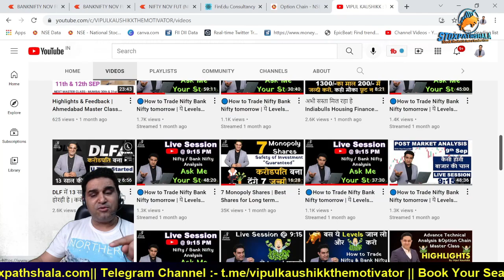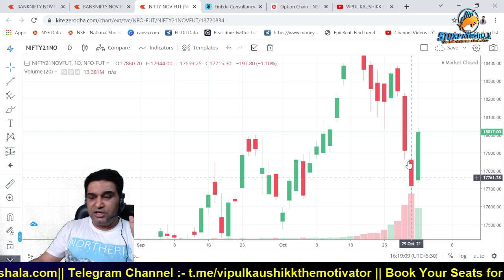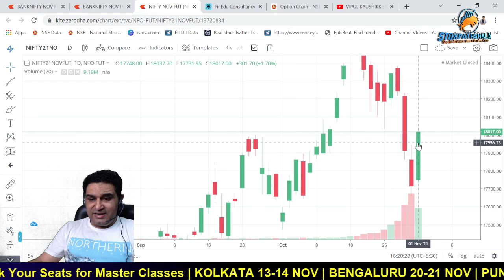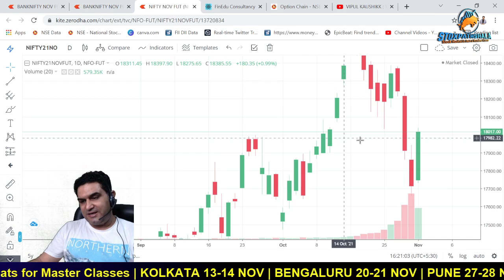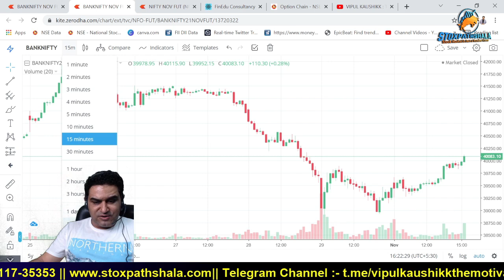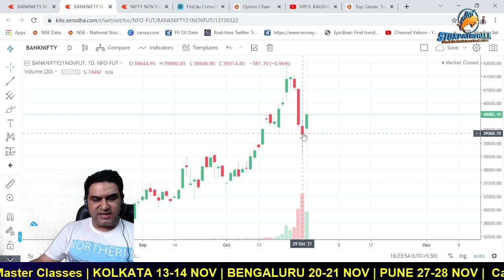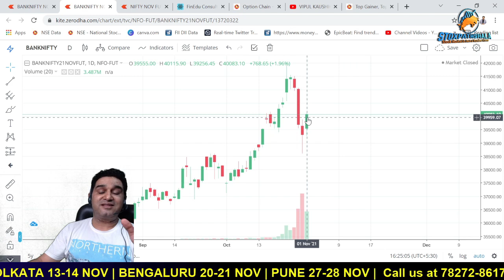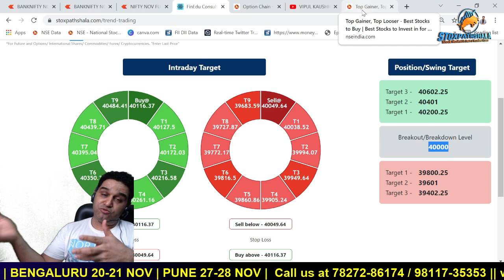IPL | Intraday Playing Levels | Nifty Targets | Bank Nifty Targets | For 2nd Nov by Vipul Kaushikk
About  Me:-